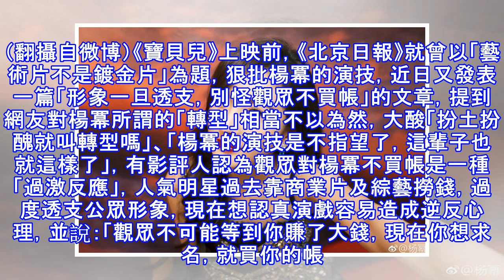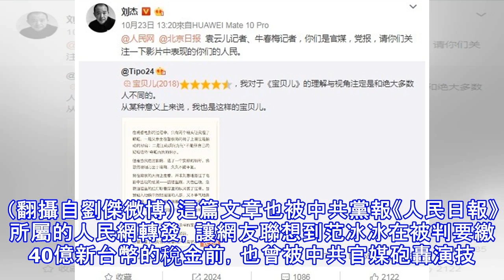掃到范冰冰颱風尾？楊冪遭官媒批「這輩子就這樣了」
掃到范冰冰颱風尾？楊冪遭官媒批「這輩子就這樣了」 楊冪。（翻攝自楊冪微博）〔記者吳孟倫／台北報導〕中國女星楊冪長相甜美，主演過多部知名電視劇，她在新電影《寶貝兒》中有突破性的演出，但電影票房不盡理想，又遭到有黨媒色彩的《北京日報》批評，被外界懷疑，楊冪頻遭針對與范冰冰事件有關。 楊冪在《寶貝兒》中有所突破。（翻攝自微博）《寶貝兒》上映前，《北京日報》就曾以「藝術片不是鍍金片」為題，狠批楊冪的演技，近日又發表一篇「形象一旦透支，別怪觀眾不買帳」的文章，提到網友對楊冪所謂的「轉型」相當不以為然，大酸「扮土扮醜就叫轉型嗎」、「楊冪的演技是不指望了，這輩子也就這樣了」，有影評人認為觀眾對楊冪不買帳是一...